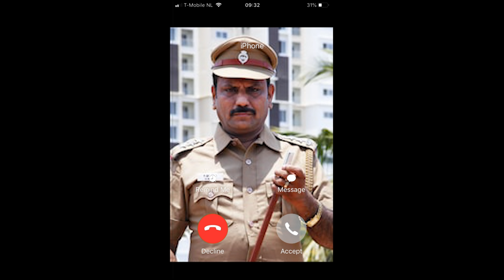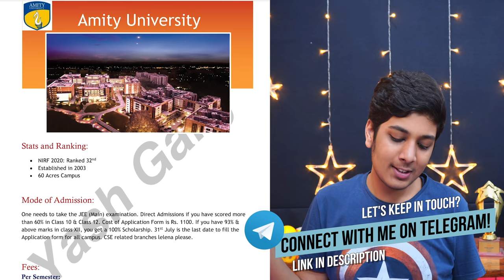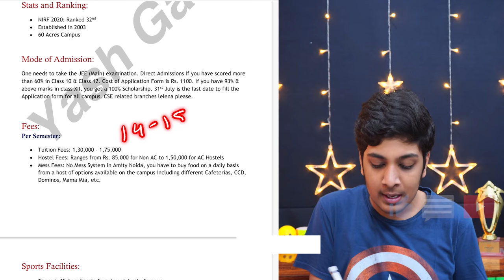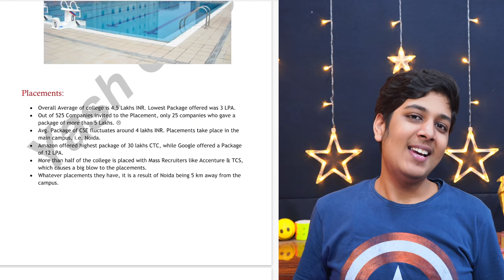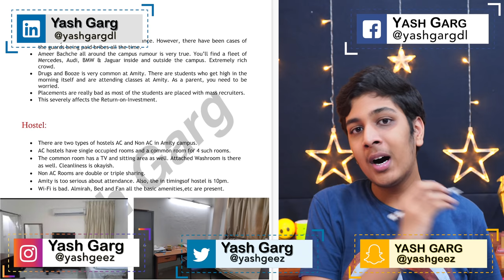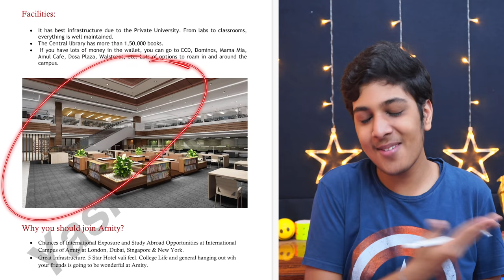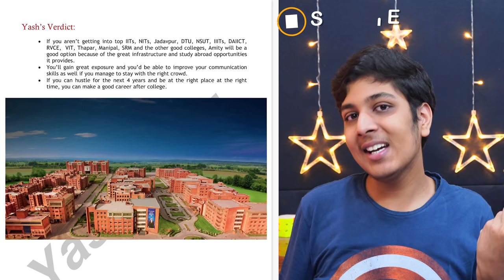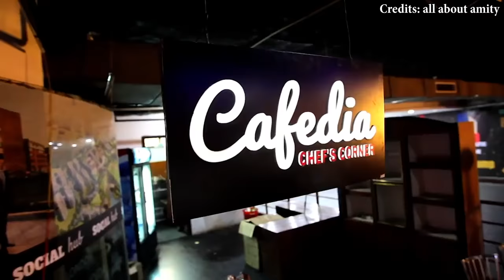AMITY UNIVERSITY | SECRETS REVEALED😱| College Review | Campus |Life at Amity Noida❤️| HARSH REALITY😭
Hey Guys! This is Yash, and I'm a first year student at DTU.

I'd like to thank Sanchit, Viren & Aanchal for providing me the content and helping with the videos.
I'd like to thank Bhavya & Shagun for helping me in the creative process.
I’d like to thank Aman Dhattarwal sir for being my mentor always!❤️

Campus Tour Credits (Clip 1): all about amity
Campus Tour Credits(Clip 2): KM Kanography

Timestamps:
0:00 Meme Trailer
2:50 Video Starts
3:53 Stats and Ranking
4:15 mode of admission
5:48 Fees
7:03 Sports facilities
7:20 Placements
9:33 Why you should not join Amity?
13:03 hostel
13:41 Facilities
14:56 Why you should join Amity?
15:44 Fests
16:10 YASH'S VERDICT
20:09 Campus Tour